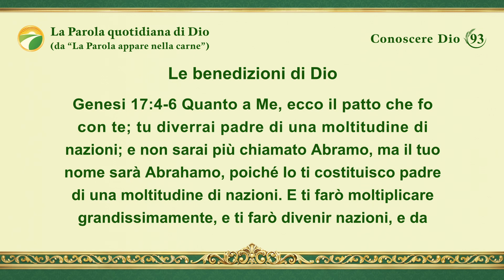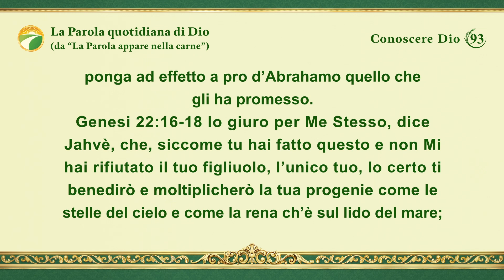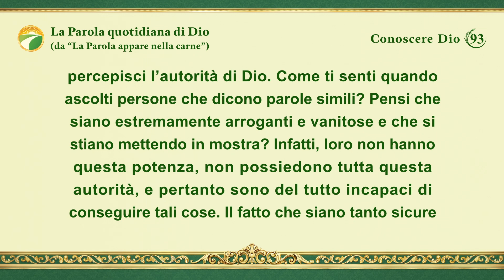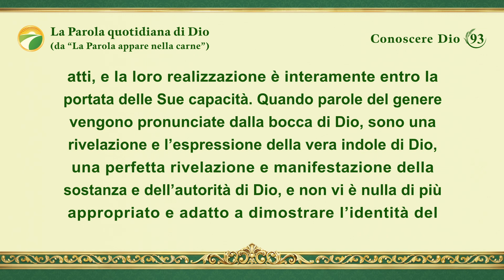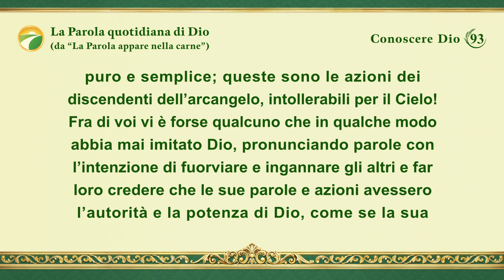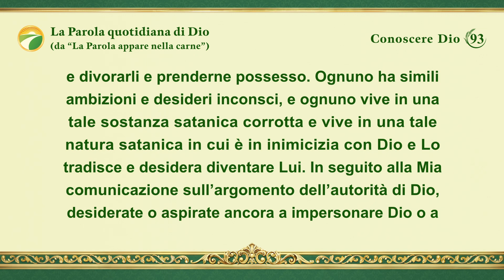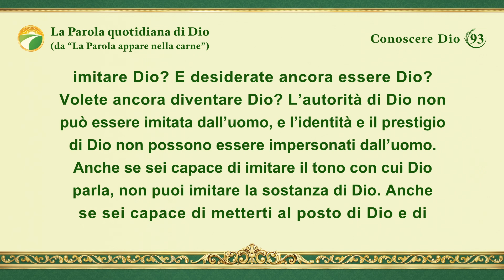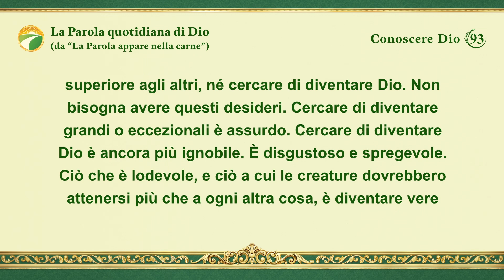La Parola quotidiana di Dio: Conoscere Dio | Estratto 93